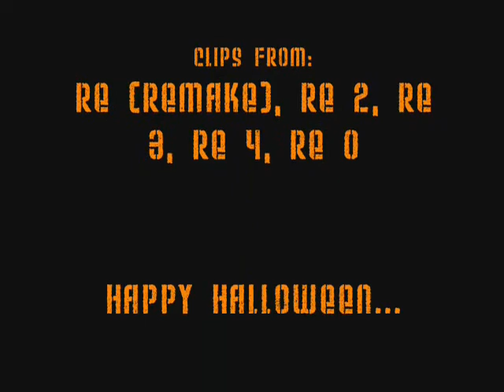Resident Evil Halloween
Tis the season to be killing,